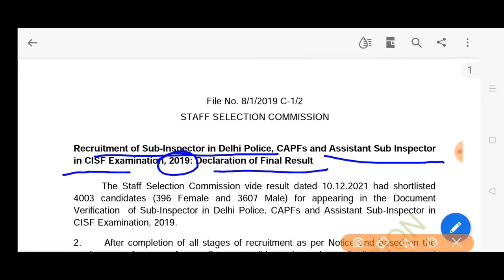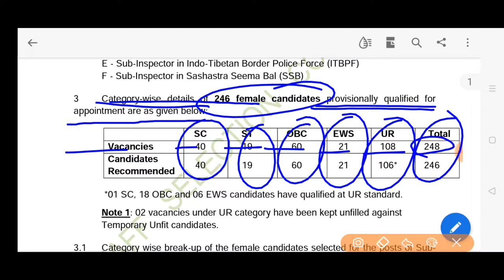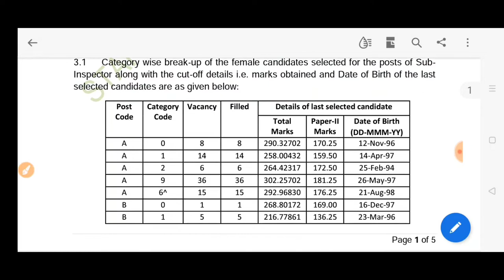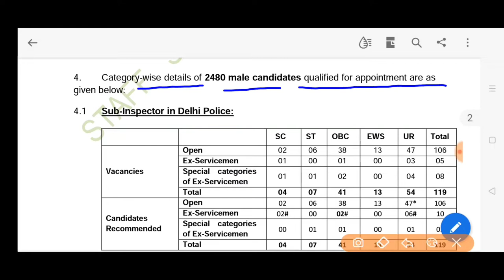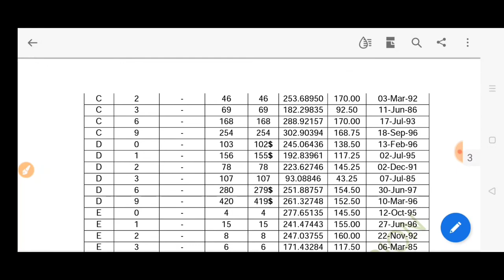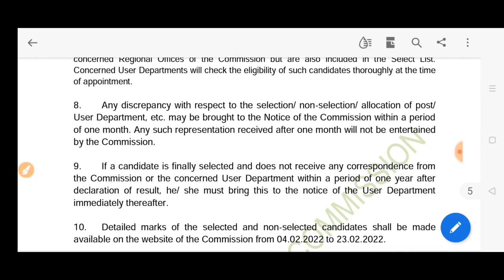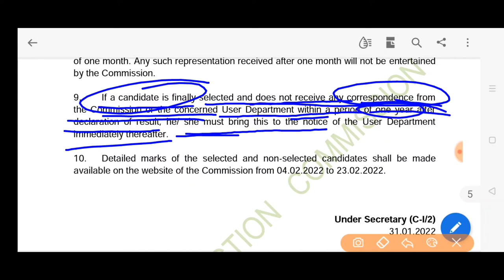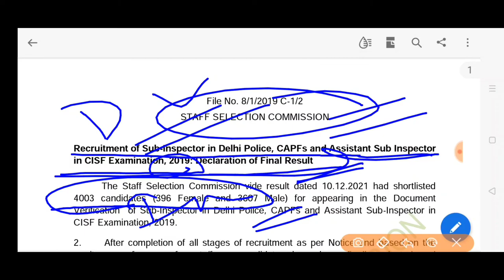SSC sub Inspector in Delhi police CAPFs exam 2019 final result declare documents verification date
SSC staff selection commission examination 2019 sub inspector in Delhi police CISF CAPFs examination 2019 final result declare documents verification date available candidates
SSC sub inspector in Delhi police cisf examination 2019 result declaration  notice documents verification